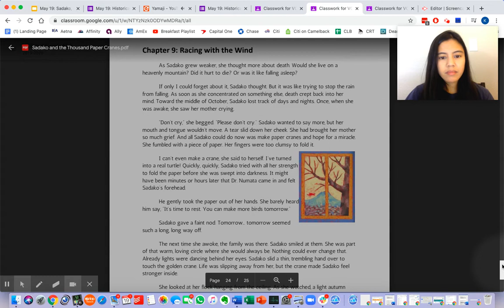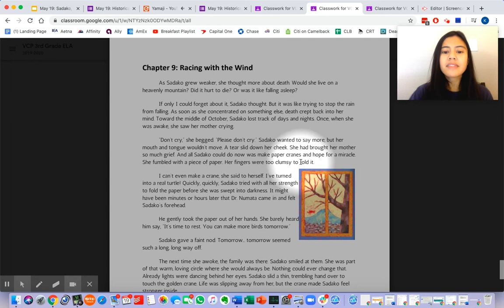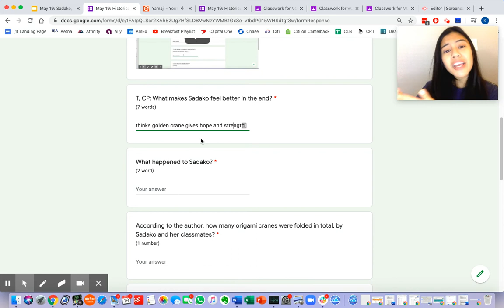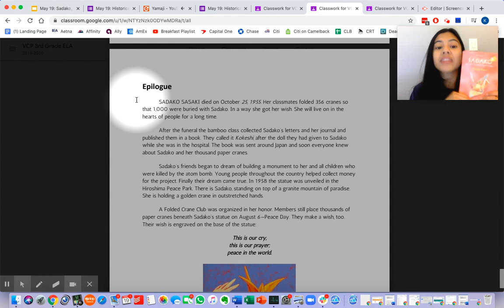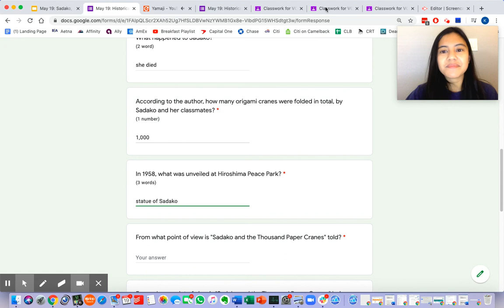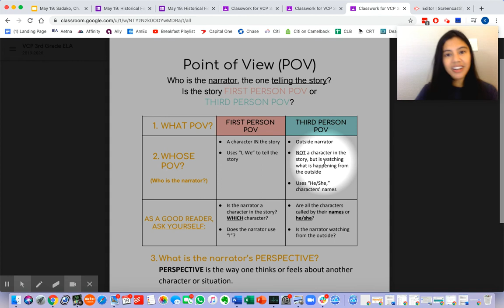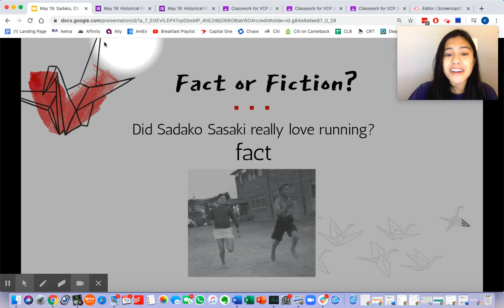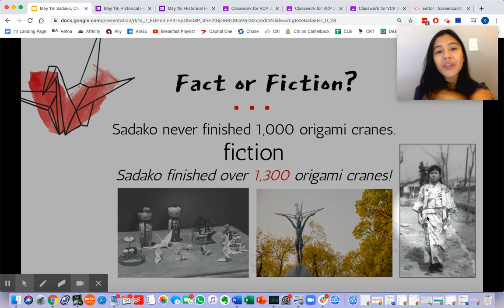Grade 3 | ELA 2 | Ms. Yabut (May 19, 2020)